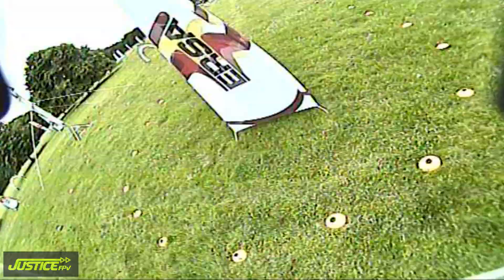Weston Park RAW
Here's what was probably my fastest laps of Weston Park, flew until the lipo cooked. The finals ended for me within about 3 seconds after a collision in the first tunnel, it happens :(

Setup;
TSX220 - stantonframes.co.uk
Naze32 Rev5 (the best) Betaflight 2.5.3
Little Bee 20a ESC's
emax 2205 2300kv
HS1177 Camera
FX799 25mw VTX
DAL 5x4.5x3 v2 (purple&white)
Dominator V2